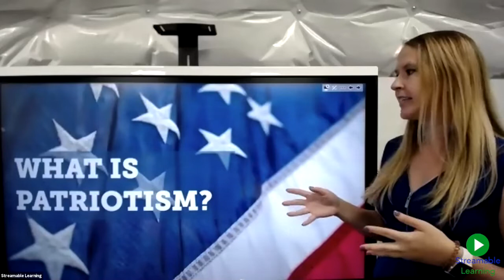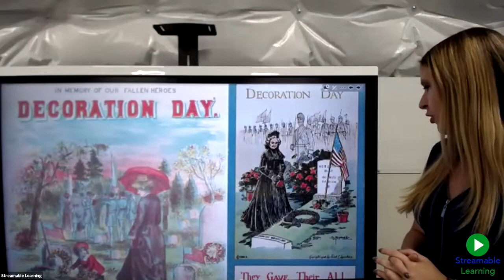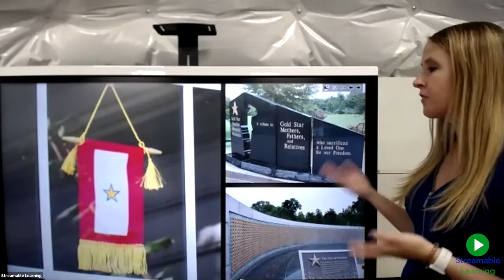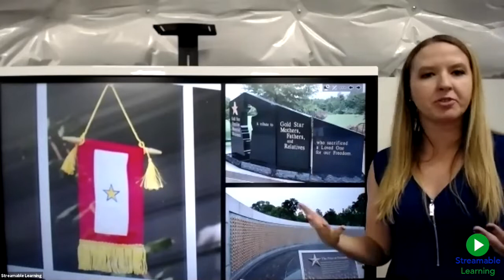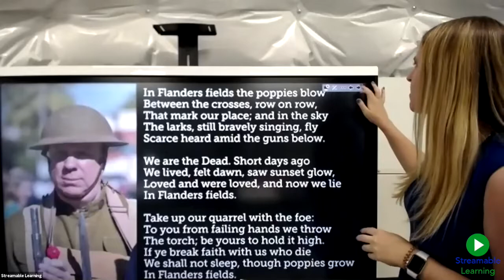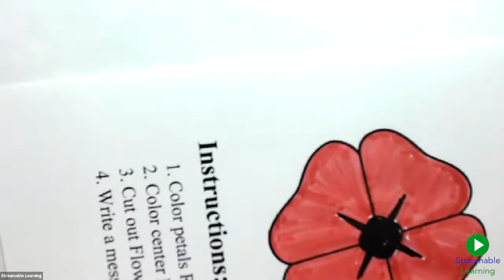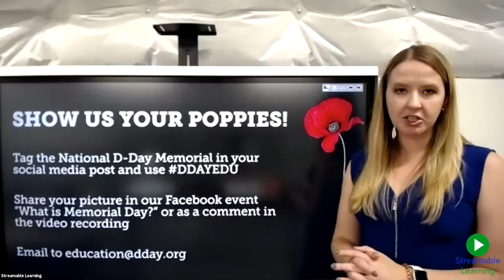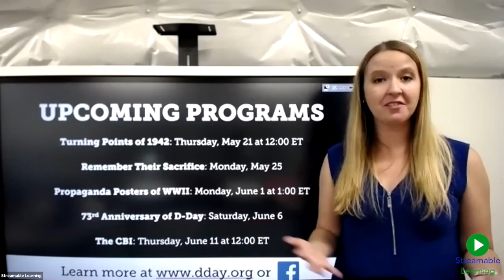What is Memorial Day?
Memorial Day weekend often looks like cookouts and beach trips. But, why do we commemorate Memorial Day? Learn more about the significance of this holiday and how to honor those who died fighting for our freedom through making poppies during this program.

Intended Audience: Elementary and Middle School